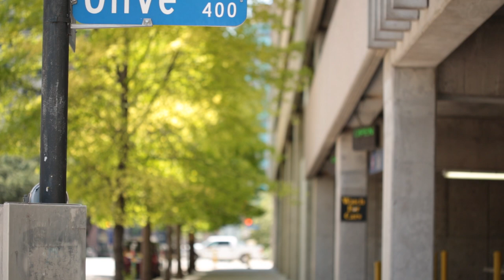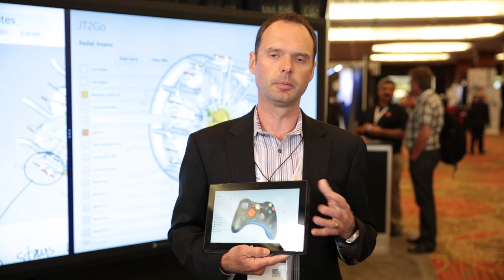The Value of Exhibiting at PLM World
Sponsors and exhibitors discuss why being at PLM World is such a unique and valuable opportunity.